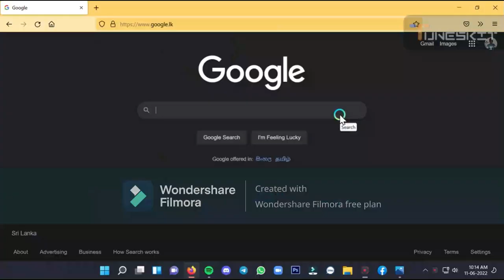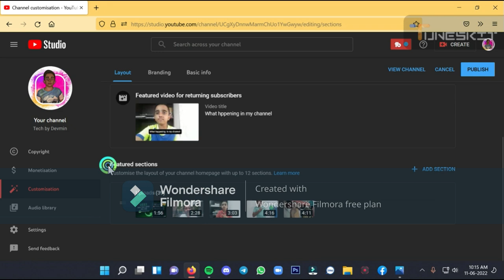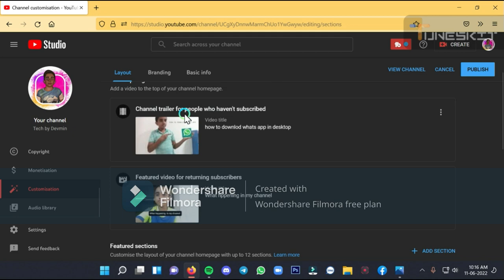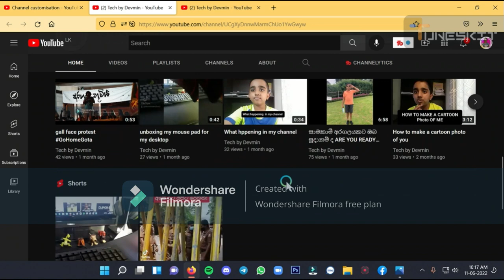how custimis your youtube channel home page